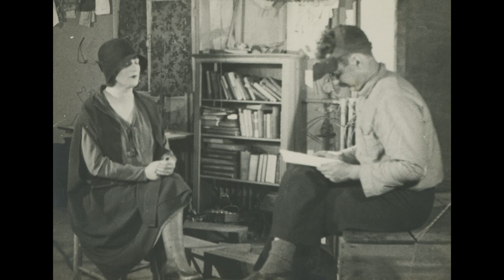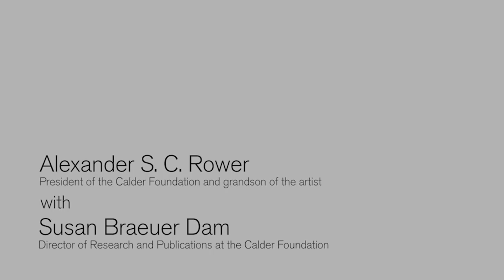1926–1930: Wire Sculpture and the Circus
In celebration of the new calder.org, Alexander S. C. Rower and Susan Braeuer Dam sat down to discuss each of the seven life periods that anchor the site’s online research archive and delineate the trajectory of Calder’s work and life. In this second installment, they review key archival documents related to Calder’s wire sculpture, including a magnificent series of photographs taken by Marc Vaux and a short film by Pathé in which Calder sculpts a wire portrait of the famous model Kiki de Montparnasse.